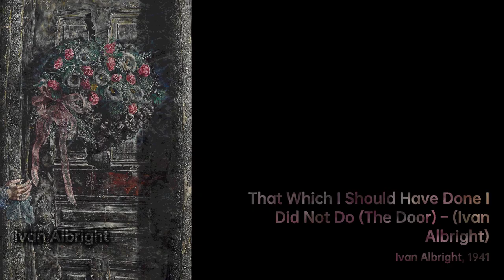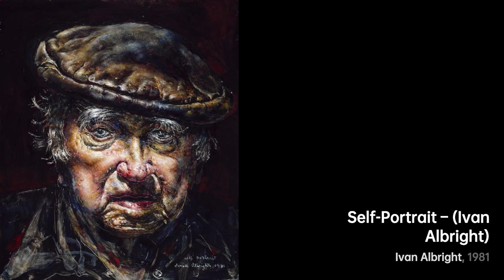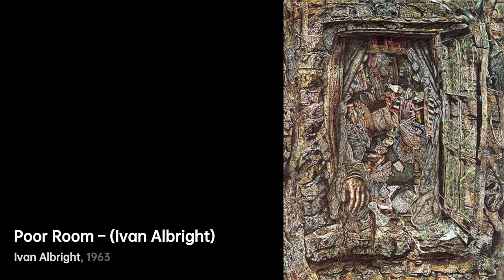Ivan Le Lorraine Albright: Master of the Macabre｜Artist Biography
Ivan Le Lorraine Albright, born in 1897, was an American painter, sculptor, and print-maker

A biography of Ivan Albright.